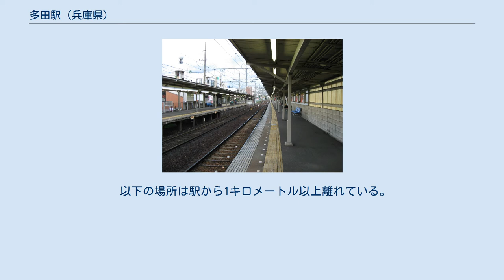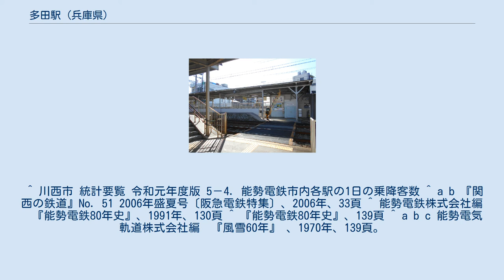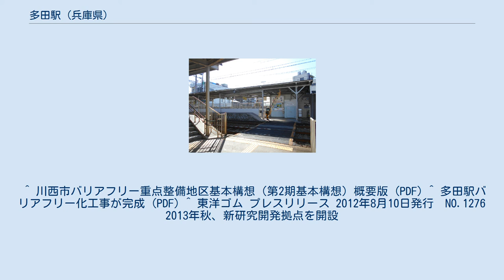多田駅 (兵庫県)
多田駅（ただえき）は、兵庫県川西市東多田三丁目にある能勢電鉄妙見線の駅。
 開通から1960年代まで、路線は当駅付近で国道173号との併用軌道となっていたが、駅は路上から外れたところに設置されていた。
当駅は少なくともボギー車導入以降には交換設備を有していたが、1966年頃に撤去された。
その後国道は移設され、その跡地を利用して当駅付近の複線化・専用軌道化がなされた。
 多田駅ホーム 構内踏切 相対式2面2線のホームを持つ地上駅。
 改札などはすべて平野方面行きホームの北側に設置されている。
両ホームの行き来は駅北側にある構内踏切を利用する。
ホームは大型車6両分にまで延長されていたが、2010年のバリアフリー化工事により山下方面行きホームの有効長は5両程度に短縮された。
現在の停車列車はすべて4連であるため、列車は改札のある北寄りに停車する。
両ホームの中程に待合室が設置されている。
 妙見線の中で上位に入る乗降客があるが、駅舎は昔からの狭いものが使われ続けている。
券売機の横の自販機が置かれている場所には、以前駅業務を兼任していた売店があった。
トイレは改札口から構内踏切を渡ったところに設置されている。
 「多田」という地名の起こりは、源満仲がこの地で開いた新田から「多田」となったという説が有力だが、それ以前に「田田邑（ただのむら）」と呼ばれていたという古文書の記述がありそこから転じたという説、近くにある「多太神社」（たぶとじんじゃ、多田神社とは別。平野駅から南西約500m）から来たという説など諸説ある。
 かつては当地に日本ベーリンガーインゲルハイムの本社・研究所があったが、同社は2008年4月に本社機能を東京に移転し、同年11月には研究所を神戸ポートアイランドに移転した。
残された旧社屋や研究施設は東洋ゴム（現・TOYO TIRE）が設備ごと43億円で買い取り、東洋ゴム研究開発センターとなっている。
 以下の場所は駅から1キロメートル以上離れている。
 ^ a b c d e f g h 『兵庫の鉄道全駅 私鉄・公営鉄道』神戸新聞総合出版センター、2012年12月10日、146頁。
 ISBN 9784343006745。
 ^ 川西市 統計要覧 令和元年度版 5－4. 能勢電鉄市内各駅の1日の乗降客数 ^ a b 『関西の鉄道』No. 51 2006年盛夏号〔阪急電鉄特集〕、2006年、33頁 ^ 能勢電鉄株式会社編　『能勢電鉄80年史』、1991年、130頁 ^ 『能勢電鉄80年史』、139頁 ^ a b c 能勢電気軌道株式会社編　『風雪60年』 、1970年、139頁。
 ^ 『能勢電鉄80年史』、365頁。
 ^ 川西市バリアフリー重点整備地区基本構想（第2期基本構想）概要版 (PDF) ^ 多田駅バリアフリー化工事が完成 (PDF) ^ 東洋ゴム プレスリリース 2012年8月10日発行　NO.1276 2013年秋、新研究開発拠点を開設